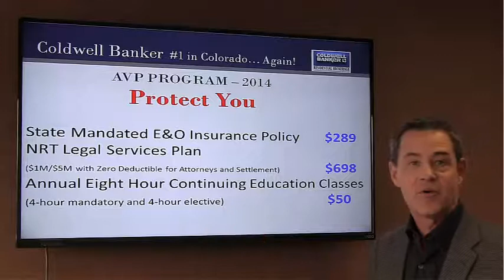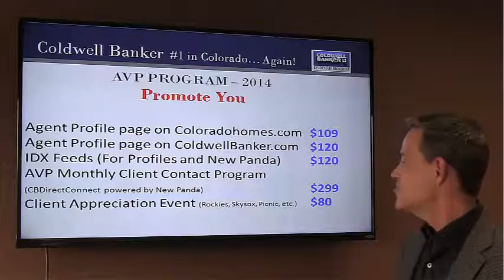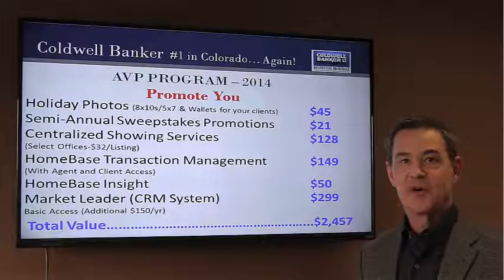Coldwell Banker AVP Update for 2014 with Chris Mygatt